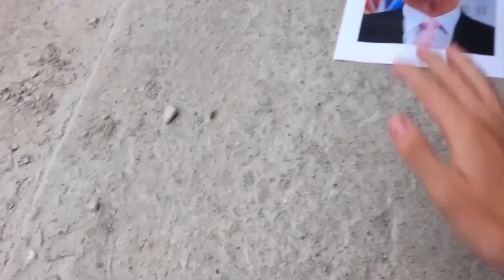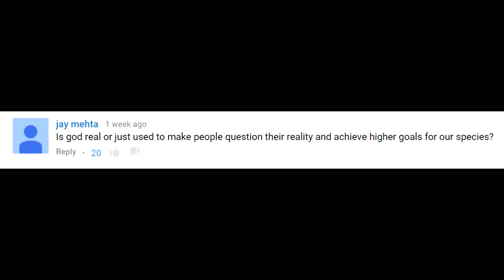TOUCHING BOOBS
ok

(he actually makes decent content check him out)